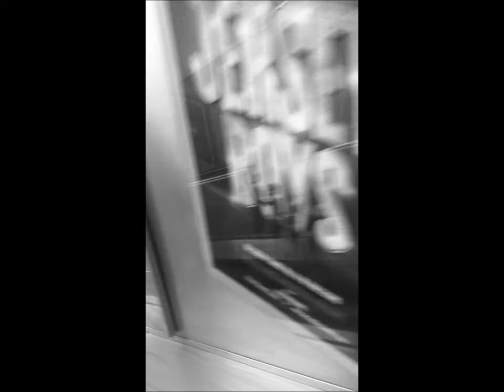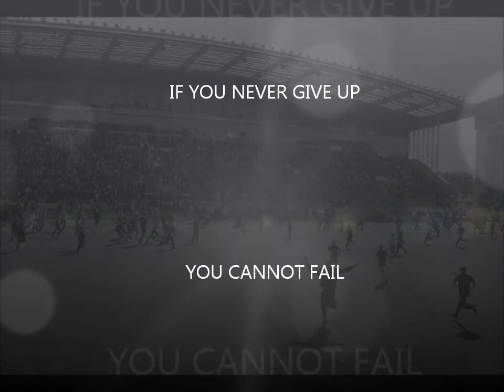Wigan Athletic - If You Never Give Up You Cannot Fail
My journey could be longer than other but we all end up in one place to support our team. Wigan don't do easy journeys. We've come a long way BelieveInWigan remember the amazing matches we have had and if we never give up, we cannot fail!